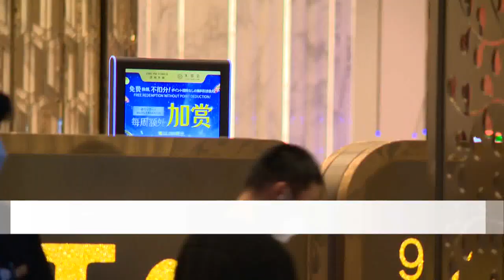빗장 풀린 하늘길... 돌아온 '외국인 큰손'에 호텔업계 기지개 (20221223)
최근 하늘길이 재개되면서 한국을 찾는 외국인 관광객이 크게 늘고 있습니다. 그동안 코로나19 여파로 움츠려 있던 호텔업계도 전용 전세기를 띄우는 등 손님맞이에 분주한 모습인데요. 덩달아 실적 개선 기대감도 커지고 있습니다. 현장에 이지은 기자가 다녀왔습니다.